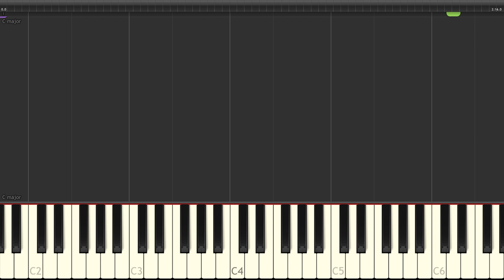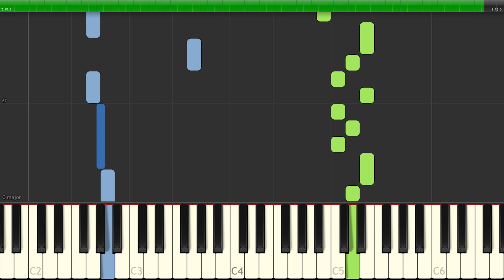Scott Joplin - The Entertainer - EASY - [Piano Tutorial] (Synthesia) (Download MIDI + PDF Scores)